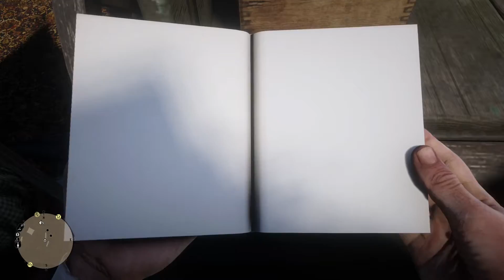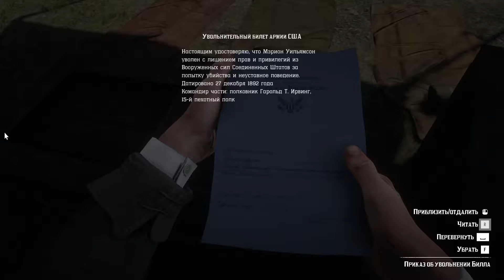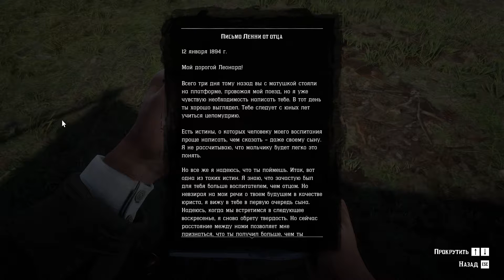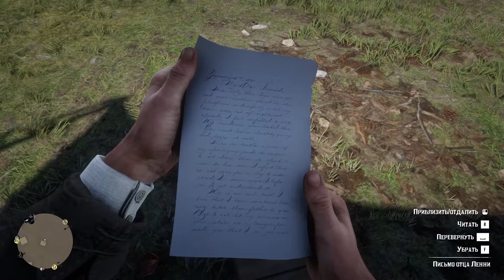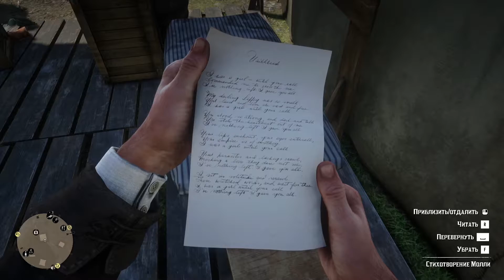МИР ДИКОГО ЗАПАДА ► Red Dead Redemption 2 #5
Прохождение игры Red Dead Redemption 2.